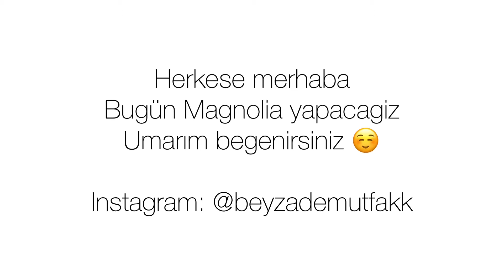İki renkli Magnolia 🌸 | Muhallebi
Malzemeler :
• 1 litre süt
• 1 su bardağı şeker
• 2 paket vanilya
• 2 yemek kaşığı nişasta
• 3 yemek kaşığı un
• 1 yemek kaşığı tereyağ
• 200 ml krema
• 2 paket çikolata (sütlü ve bitter)
• 100 gr bisküvi

Sütü, unu, şekeri ve nişastayı tencereye alıp karıştıralım.
Ocağın altını açalım ve kaynayana kadar pişirelim.
Ocaktan alıp tereyağını ve kremayı ekleyip karıştıralım.
Yarısını ayırıp çikolataları ekleyip karıştıralım.
Bardakların yarısına normal muhallebi arasına bisküvi ve son olarak çikolatalı muhallebiyi ekleyelim.
Ve soğumaya bırakalım.
Afiyet olsun. ☺️❤️🍰